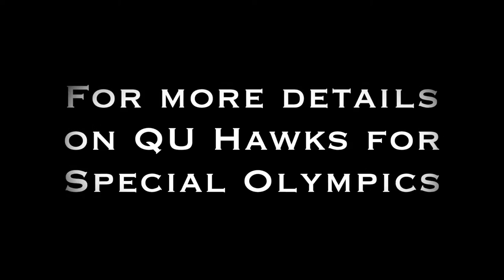and @QUHawksMBB host a basketball clinic for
The Quincy University men's and women's basketball teams hosted a clinic for QU Hawks for Special Olympics athletes. This video is a look inside the clinic.